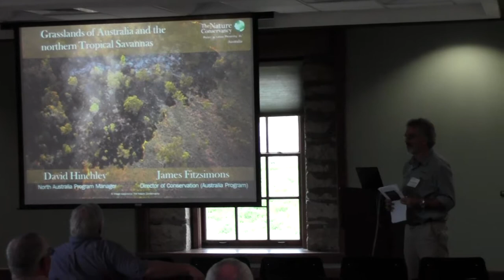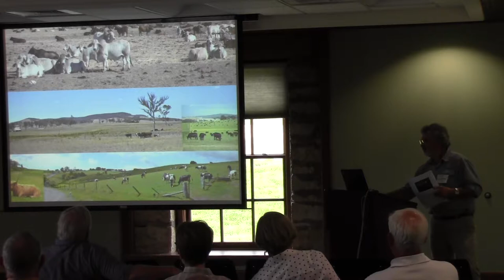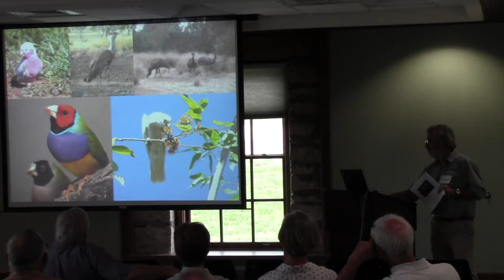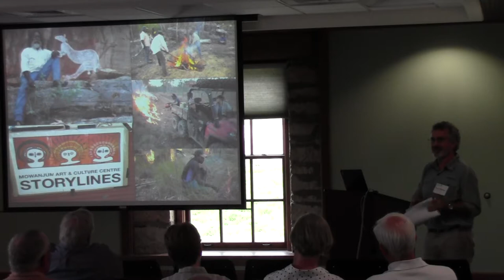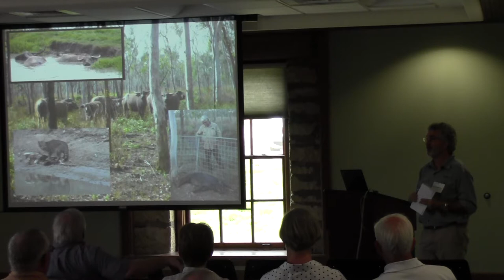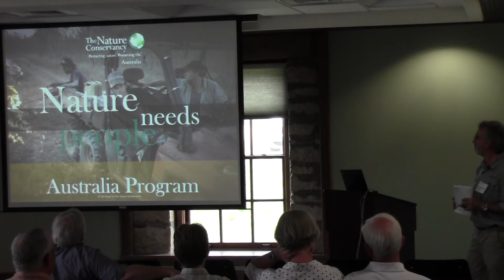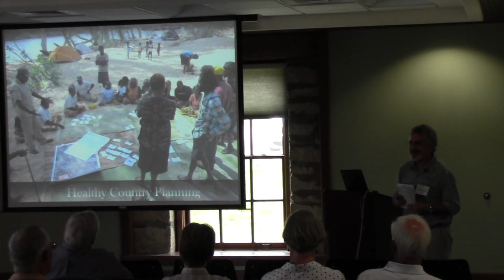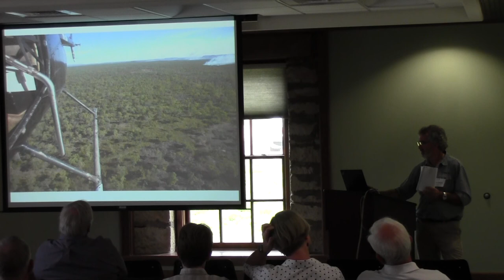Grasslands of the World Presentation: Australia Pt. 1 of 2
David Hinchley manages the Conservancy’s Northern Australia Program, where he works with indigenous landowners on planning and managing the tropical savanna for both conservation and livelihood outcomes.